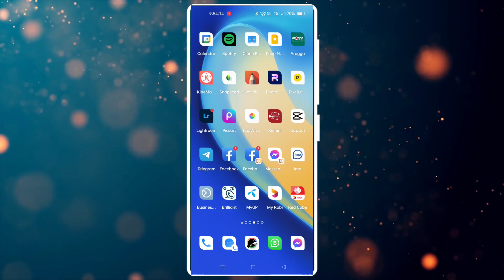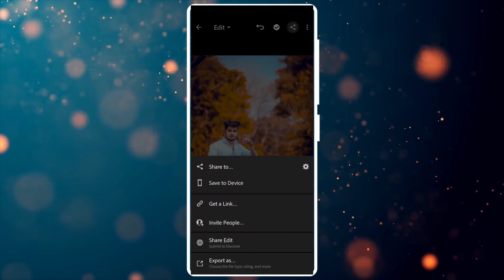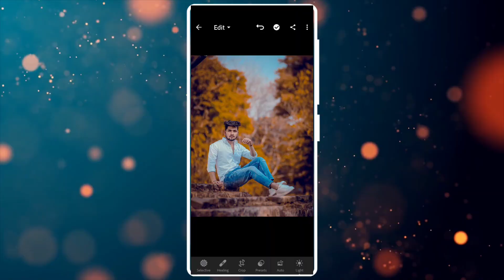MY TOP 5 LIGHTROOM PRESET | Best Adobe Lightroom Preset | Free Preset Download || Bhola Tech Support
⏺️ This channel is technology related channel. We upload regular tech related  videos in this channel

1) Best Xmp Presets,
2) How To Use Lightroom Presets,
3) Top Lightroom Presets,
4) Awesome Presets Download,
5) Xmp Presets zip file download,
6) Download Presets in one click,
7) Best xmp presets zip file download,
8) Best Dng Presets Download,
9) Free Premium Presets Download,